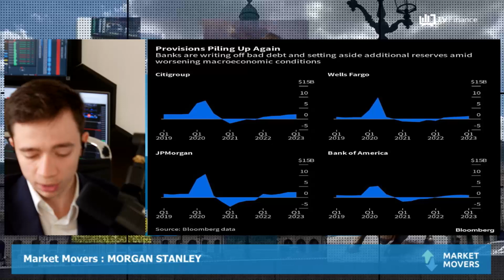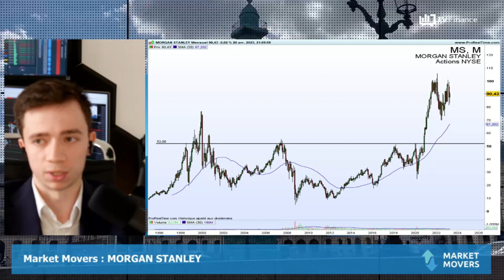MORGAN STANLEY : Les grandes banques US à la manœuvre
MORGAN STANLEY : Les banques commencent à enregistrer des provisions de crédit suite à des prêts à la consommation devenus irremboursables chez certains américains étranglés par l'inflation. Le bank run aux États-Unis a bien eu lieu mais la majorité des grandes banques US ont enregistré une baisse de leurs dépôts entre le T4 2022 et le T1 2023. Le secteur est-il à fuir ?

par Slimane Himora, Trader indépendant et Analyste pour les Publications Agora